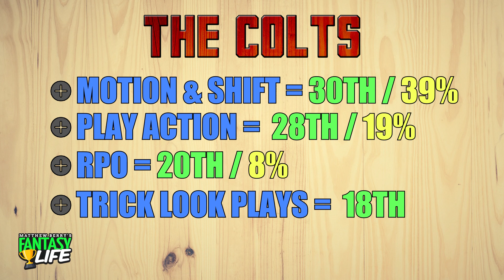How can the Colts turn it around? (Yikes)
Since Andrew Luck retired, it's been tough sledding for the Indianapolis Colts...
The 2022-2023 NFL season was no exception. From Jeff Saturday to Matt Ryan, and beyond, a lot went wrong for the Colts.

Have no fear, Colts fans, Marcas & Dwain are on the case to fix the Colts.

00:00 Intro
00:30 Trade up to draft a QB
1:59 Find QB-Friendly Coaches
3:53 Upgrade the Offense